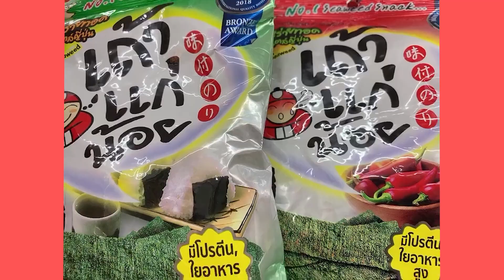Boys cooking EP 11 Bank Superboy กับ เมนูธรรมดาที่ไม่ธรรมดา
Boys cooking EP 11 Bank Superboy กับ เมนูธรรมดาที่ไม่ธรรมดา มาม่าแห้งหมูสับ สูตรง่ายๆ ไม่มีครัวก็ทำได้